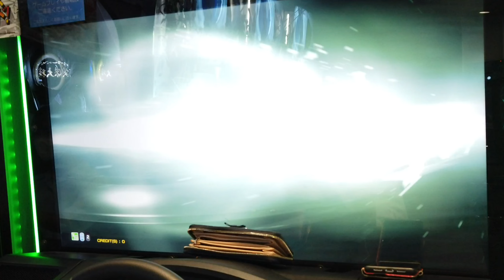【車種3位】秋名 下り MASTER+（BNR34 AR）- 頭文字D THE ARCADE S3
結構よく走ります

コース : 秋名 / 下り
車種 : SKYLINE GT-R V･specⅡ Nür（BNR34）[AR]

 1セク : 46"126
 2セク : 50"330
 3セク : 49"057
 4セク : 45"467